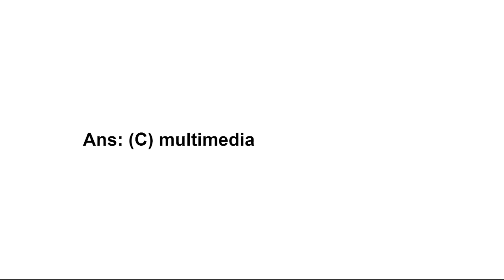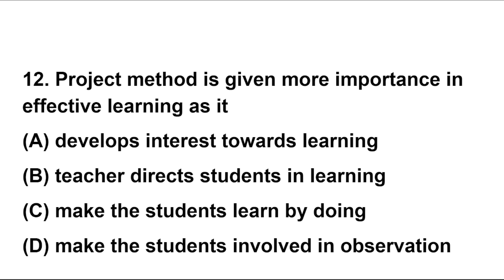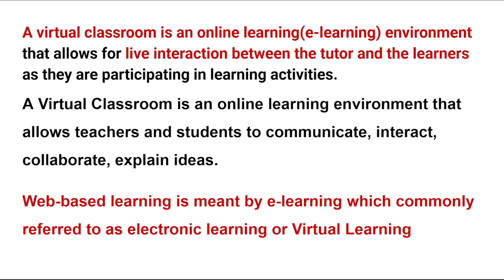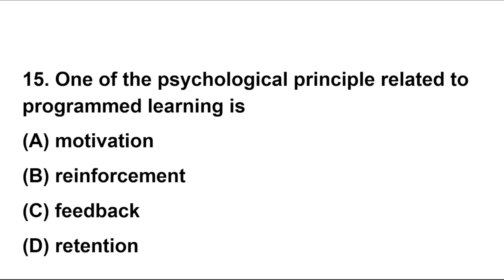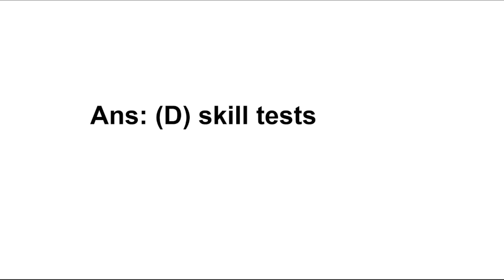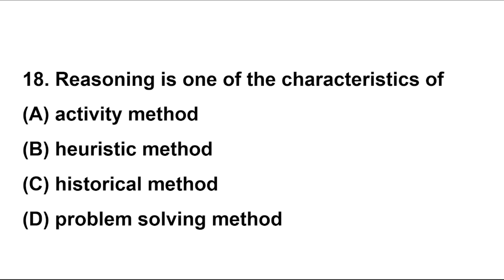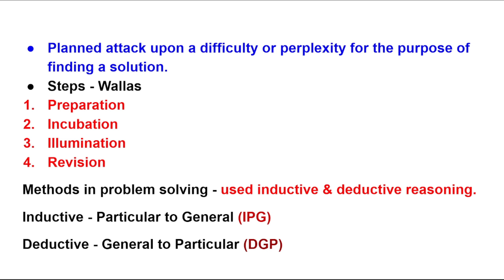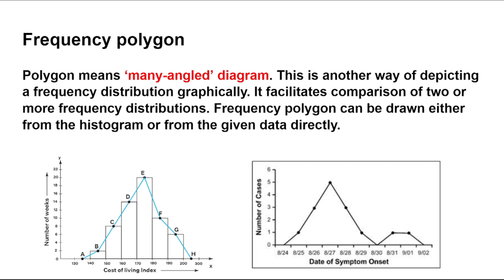HSST - GENERAL PAPER CLASS N0 :-01#ECONOMICS JUNIOR 2018#PYQs#DETAILED ANALYSIS#RESEARCH&TEACHING#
KPSC HSST ECONOMICS JUNIOR 2018
This is an online coaching classes for HSST,SET & NET Exams
The video discussed about the previous questions of general subjects (Research Methodology & Teaching Aptitude) for Kerala PSC HSST examination. It is useful for the candidates who is preparing for HSSTexams. Here discussed about the detailed knowledge of questions and all answers. It is common topic for all HSST exams. The video is very helpful for HSA,SET,NET exams. Thank you